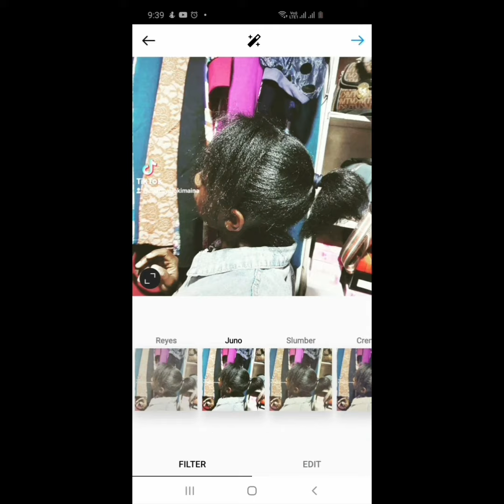A Day In My Life